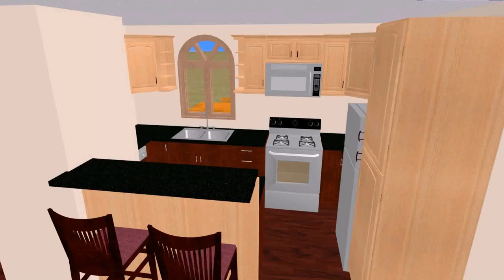Floor Plans 500 Sq Ft House - Gif Maker DaddyGif.com (see description)